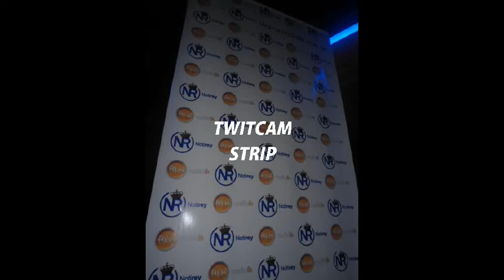TWITCAM STRIP EN "NOTIREY"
Segmento en donde por cada error, vale una prenda menos